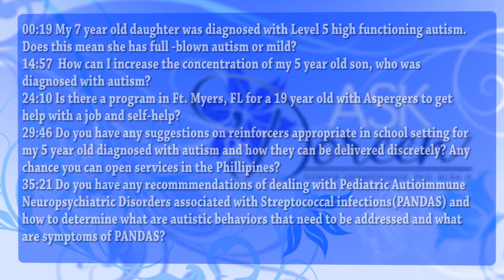AskDrDoreenWednesday June 22, 2016 Part II